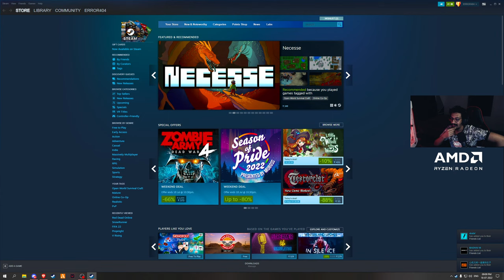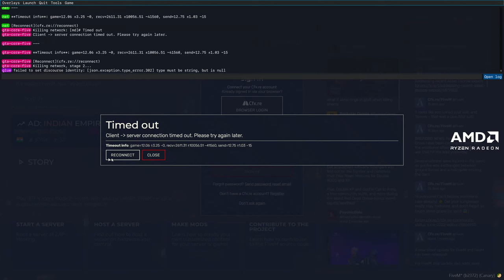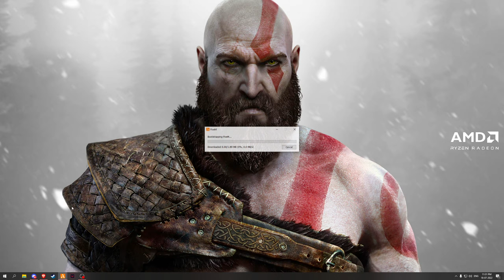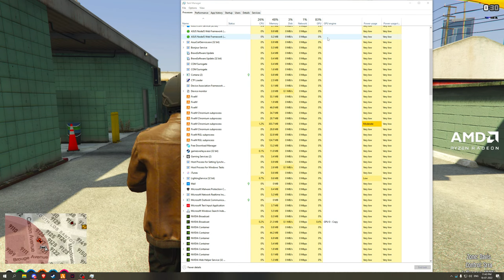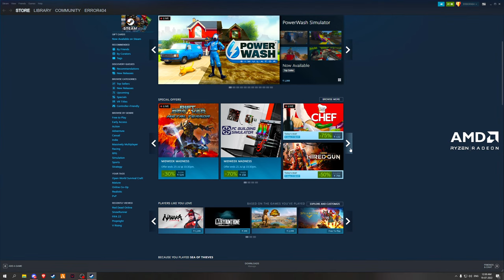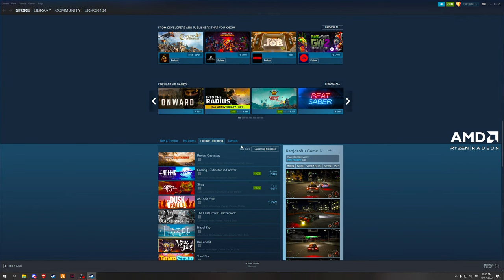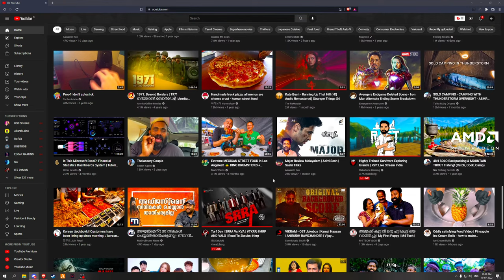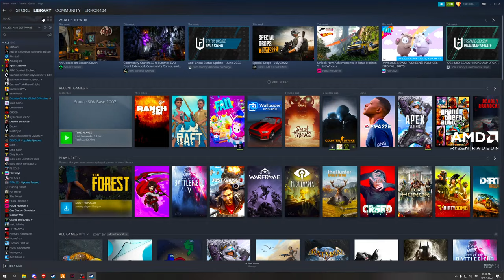RP & Fallguys Custom • SRRA in TKRP • GTA 5 RP Malayalam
• Get's a custom badge & Emoji's in live chat

► 🖥️PC Specs ◄
»CPU : R9-5950x
»MOBO : X570 steel legend
»RAM :  32GB DDR4 @ 3600MHz
»GPU : NVIDIA RTX 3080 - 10GB
»HDD : 2TB With SSD 128 GB
»Monitor : G7 Odyssey (2,560 x 1,440@240Hz)
»Mouse : GC Model O Minus
»Mouse-pad : Basic
»Keyboard : Alloy fps
»Headphones:  Cloud Silver
►Rules of chat ◄
►NO Self-Promotion/Swearing
►Politics, Religious talks etc.. are banned from live chat
NB : This Live-stream is NOT Family-Friendly for most of it's parts.
►About err_ERR gamer 👦🏻◄
• Sachin Varma
•  24
• ⚡Engineer
• Calicut , Kerala